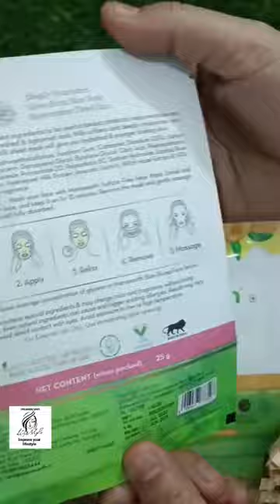smytten haul video 💅💄| amazing deal and unbelievable prices 🤗